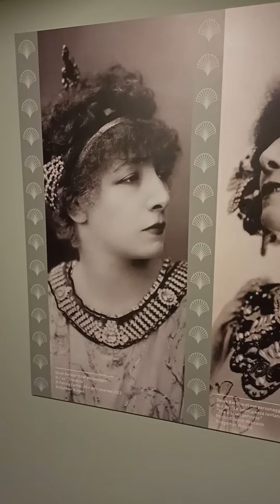Alphonse Mucha. La seduzione dell’Art Nuveau